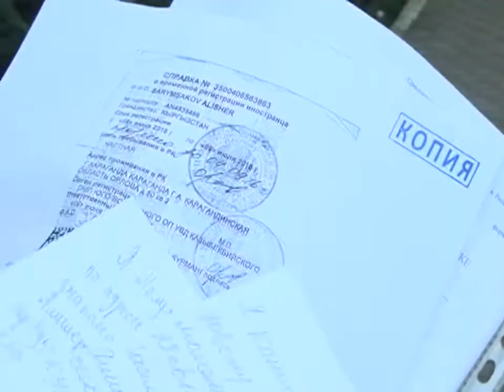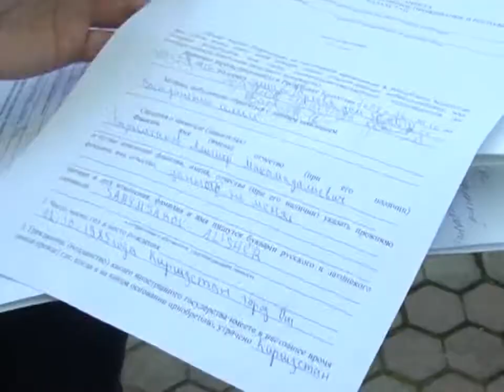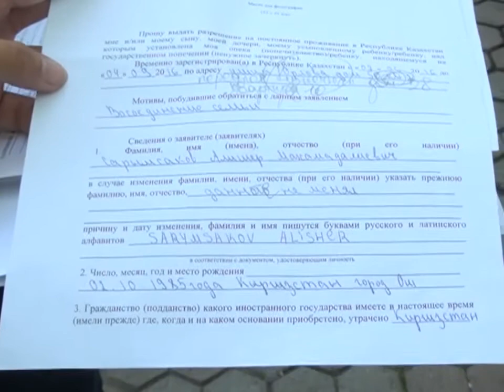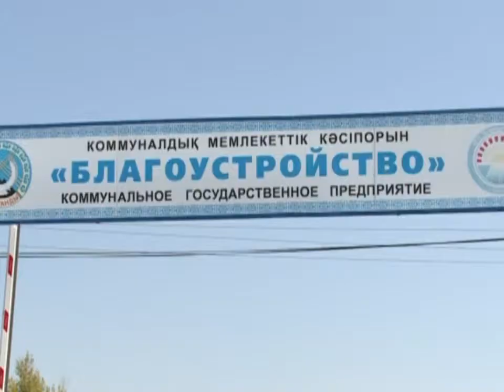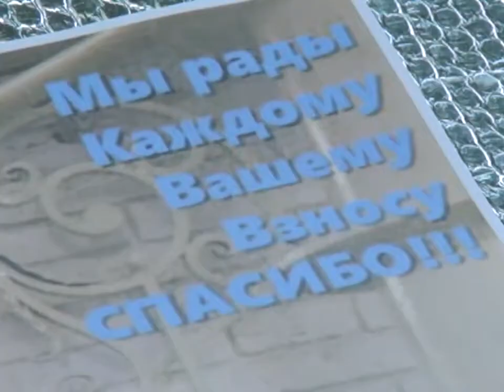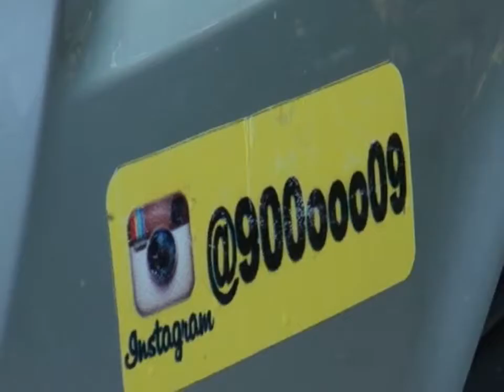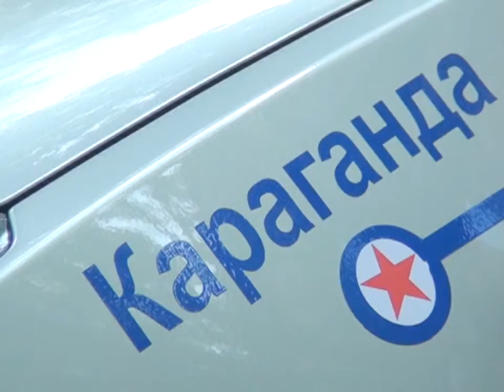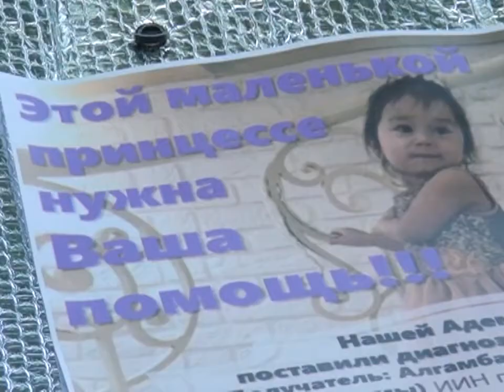17/08/2016 - Новости канала Первый Карагандинский